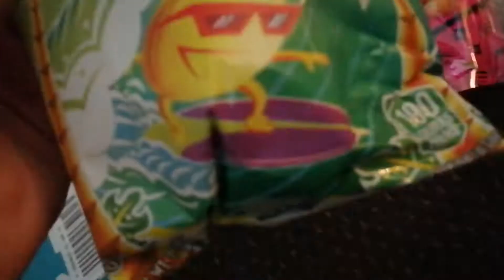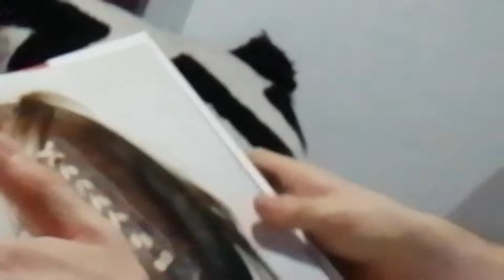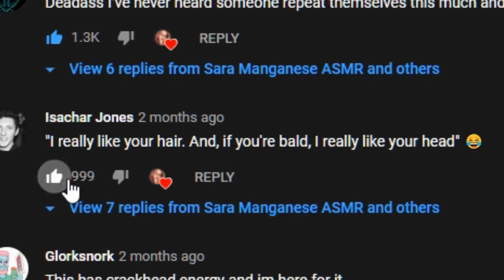sunsets are AWESOME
(-|-chase-the-sun-|-)